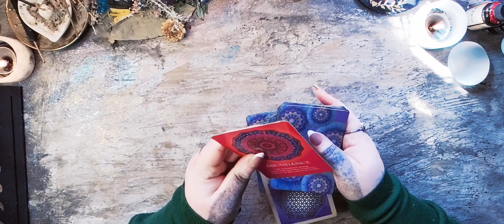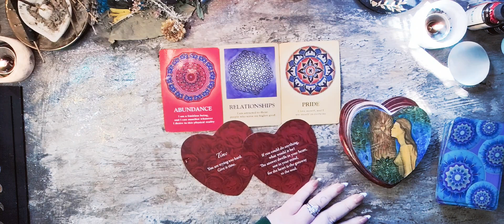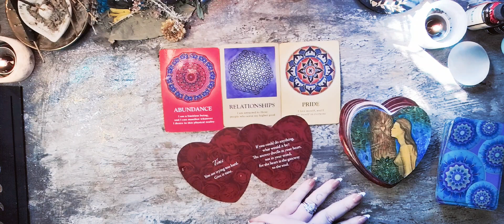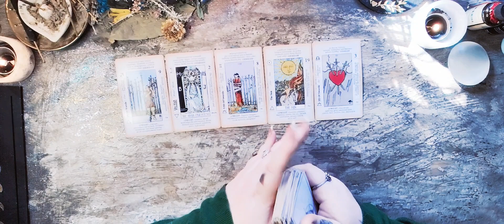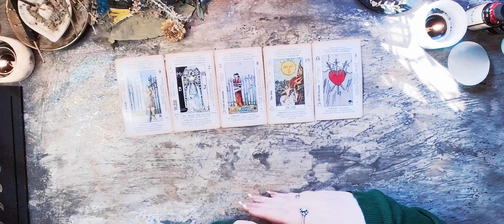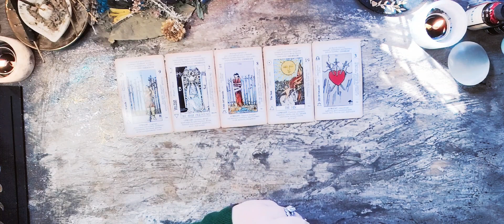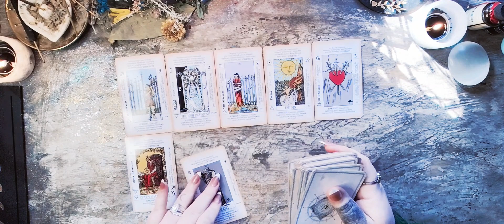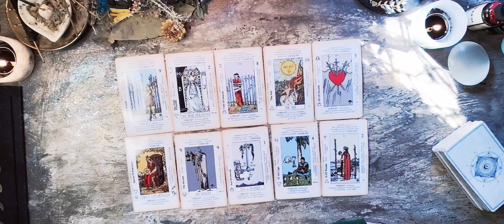Collective Tarot Reading...298